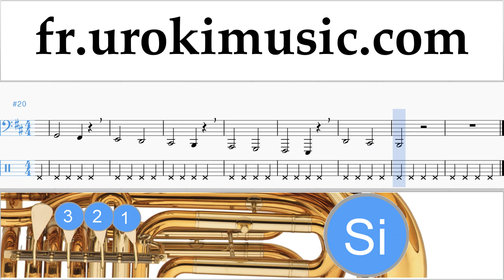Cours de Tuba Shawn Mendes - There's Nothing Holdin' Me Back Tuto Partitions Partie#1 um-i829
Cours de Tuba Shawn Mendes - There's Nothing Holdin' Me Back Tuto Partitions Partie # 1 um-i829 Partie # 1 contient des exercices. Ces exercices vous préparer pour la partie # 2. S'il vous plaît écrivez dans les commentaires, comment rendre les leçons plus utiles pour vous?